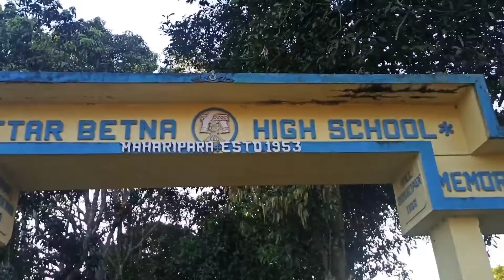Assam Police Running// Practice.... 10:30 min